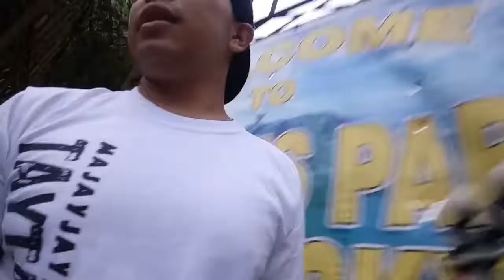Peoples Park - Tagaytay City